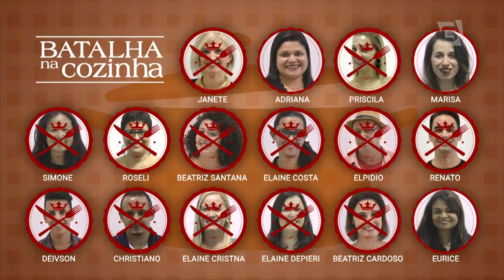Receita Surpresa - Batalha na Cozinha - Mulheres (12/07/16)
Chegou a semifinal do nosso BatalhaNaCozinha e a receita de hoje é surpresa! Quem será que vai para final, Janete ou Eurice? E para quem vai a sua torcida?